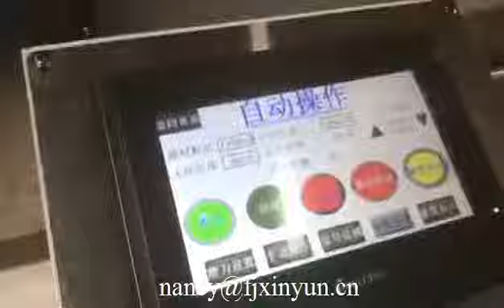Máquina automática de corte y encogimiento de papel Jumbo maxi roll HRT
XY AI 500 Automatic HRT jumbo maxi roll paper cutting and shrink packing machine
M.B: 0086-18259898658 (WhatsAPP and Viber)